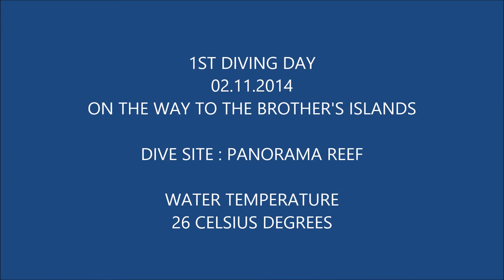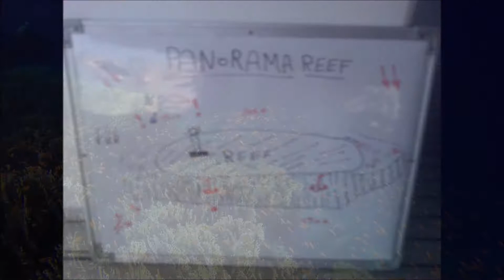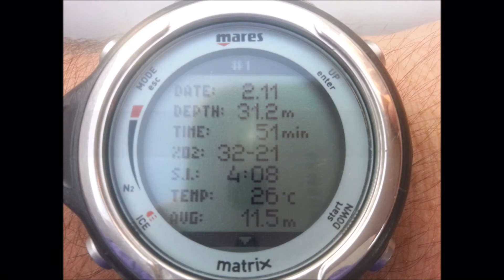Brother's Islands Liveaboard 1st diving day - Panorama Reef - 02.11.2014